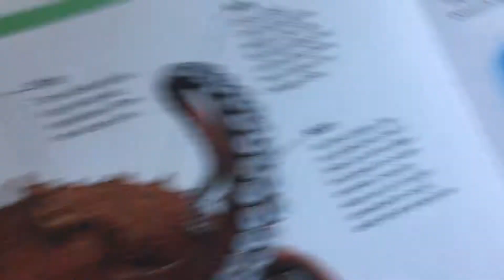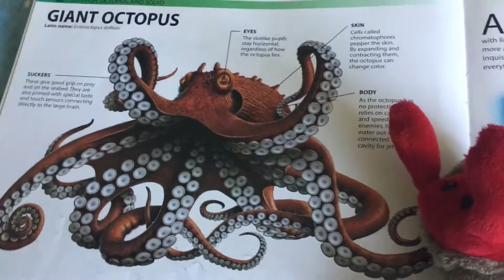Who is the cup brother crush